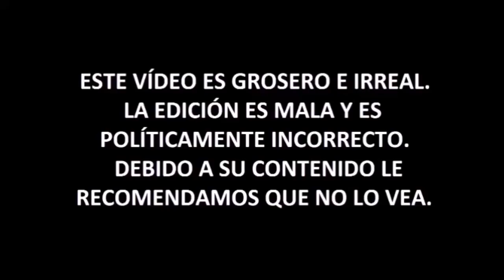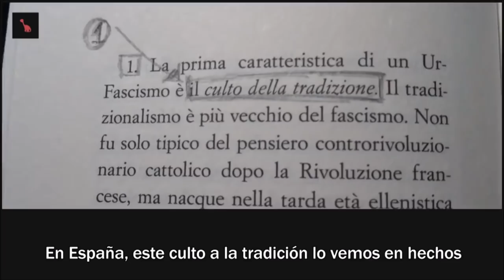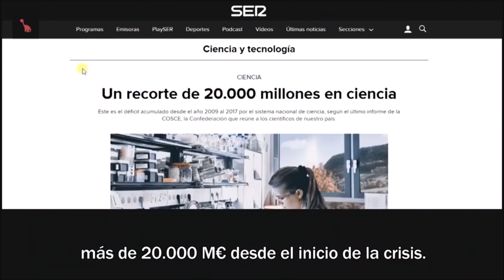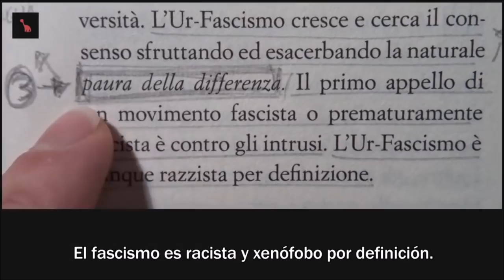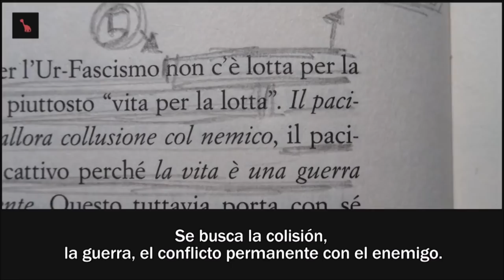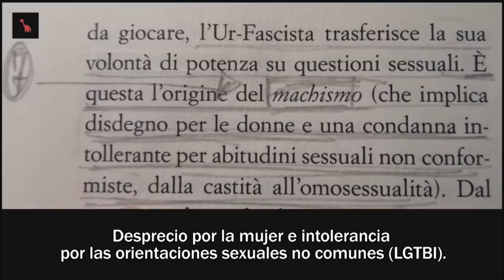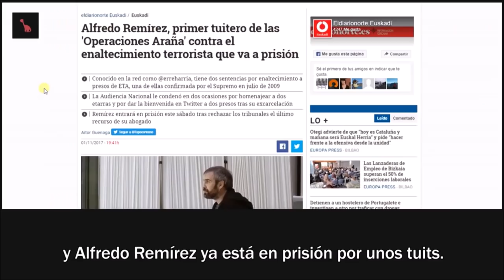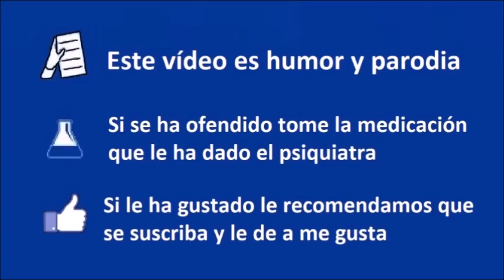¿Es España un régimen FASCISTA? - Cuellilargo - Coto de Caza Progre 24